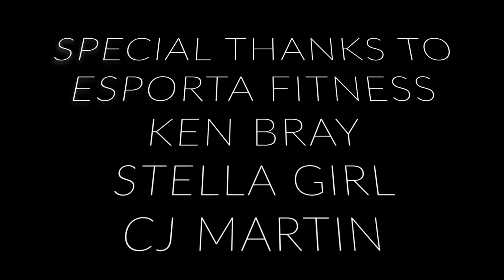Who is Ken Bray?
Ken Bray is a master 1b professional Powerlifter in the United States Powerlifting League and United Powerlifting Association's raw divisions. At 40, an age that many athletic endeavors end, his began. A free YMCA membership motivated him to walk his thin, 137lb frame into the weight room in an attempt to get stronger...

This interview took place at Esporta Fitness Gym. The interview was Filmed by Cj Martin of Hashtag Dope Photography, and Ken was interviewed by Stella Lewis of Stella Girl Enterprise. The atmosphere and staff were very professional and made things easy for us to do the interview.
@mrkenbray is Ken Bray's youtube page.
You can follow Ken Bray @kenbray.official on Instagram
You can follow Stella Girl @stellagir61
You can follow Cj Martin @hashtag_dope_photography
You can follow Esporta Fitness @EsportaFitness